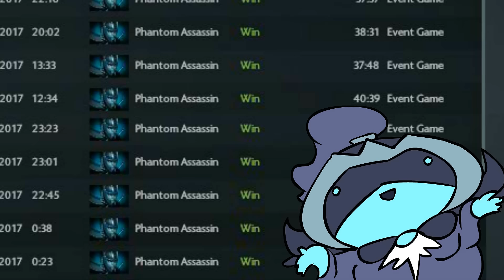DARK MOON IN 1 MIN DOTA 2 (fastest run)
Dota 2 Parody Dark Moon